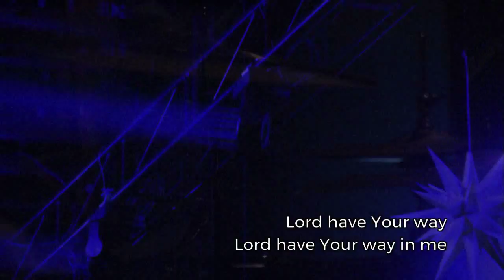Woodside Worship Night of Worship / Album Release - Jonathan Seller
This was from the night of worship / album release night at Woodside Bible Church in January 2015.